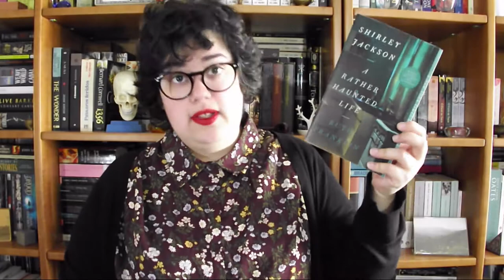7 Autores que descobri em 2017 | Bookish Vlogmas Dia 29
No vídeo de hoje falo de alguns autores e autoras que descobri e li durante este ano.

📚 Autores mencionados!
- Donna Tart
- Terry Pratchett
- Alison Bechdel
- Shirley Jackson
- Virginia Woolf
- Ann Rule
- Daphne du Maurier